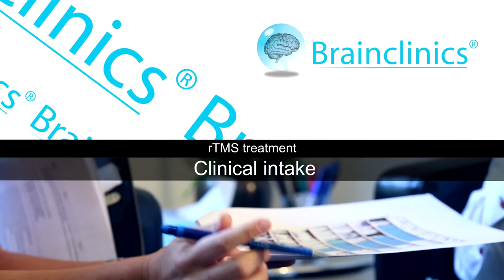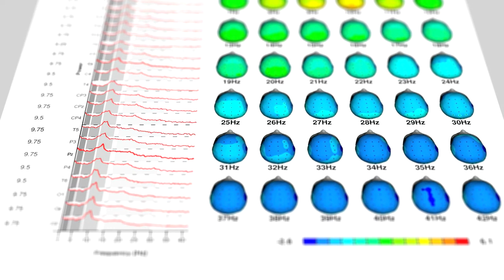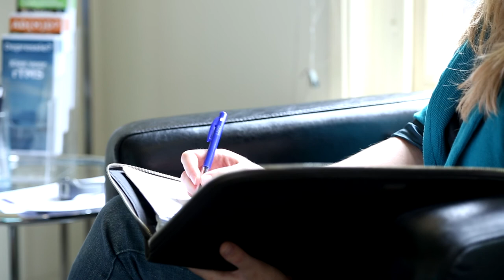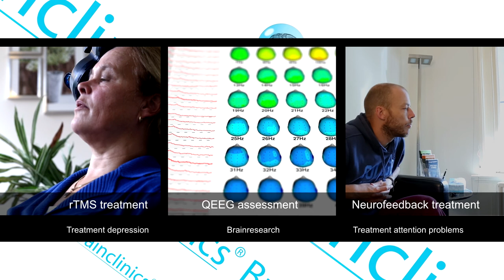Brainclinics rTMS in Depression and OCD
This video provides and overview of the brain stimulation technique rTMS which is used in the treatment of depression and obsessive compulsive disorder (OCD).